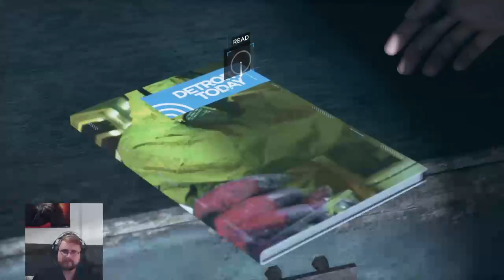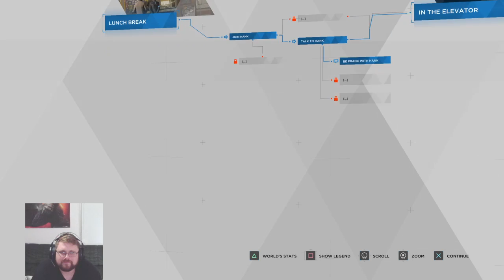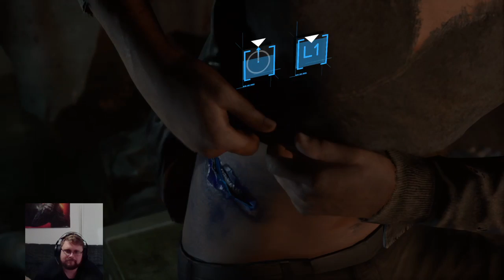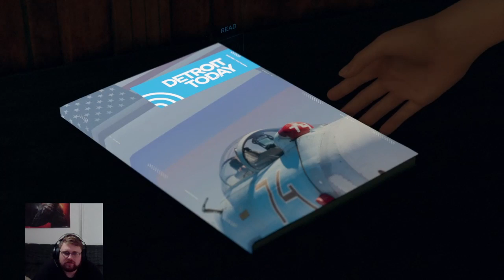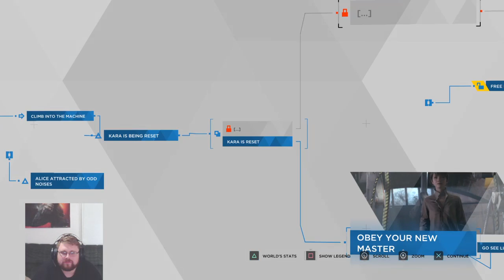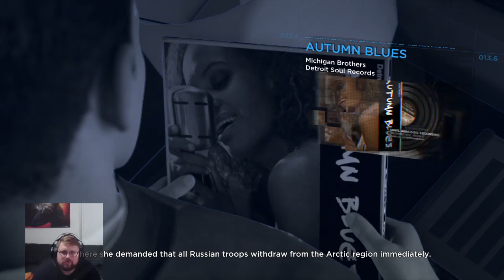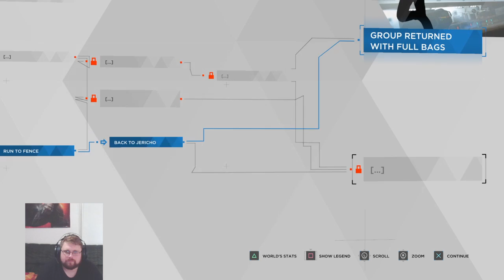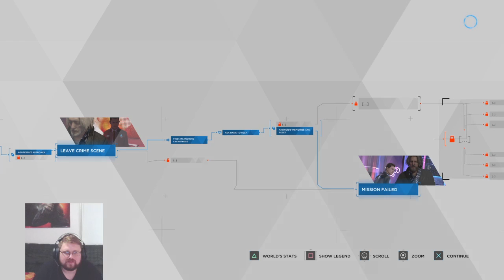WHO IS RA9 ? Detroit Become Human Part 3